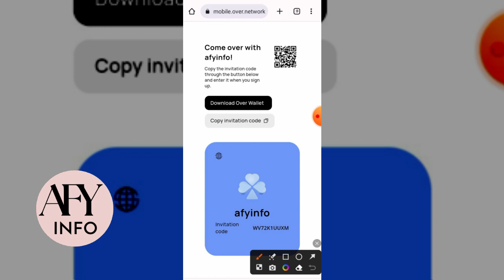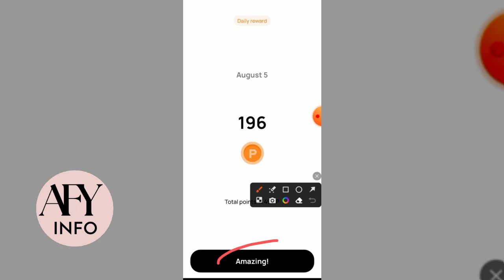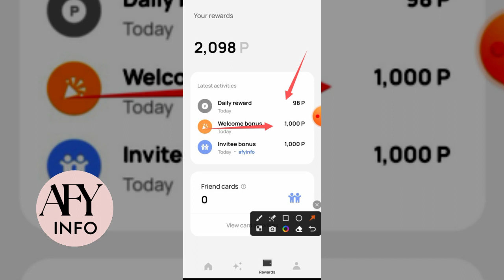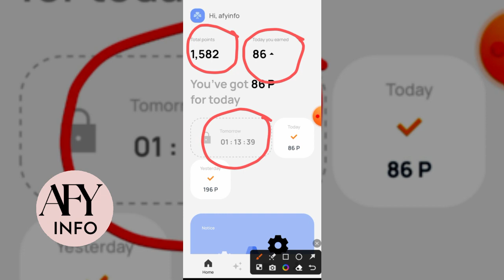Earn Money Online || Over Protocol (Wallet) Airdrop || New Crypto Airdrop || AFY Info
Invitation Code, WV72K1UUXM

[{( Owner Info )}]